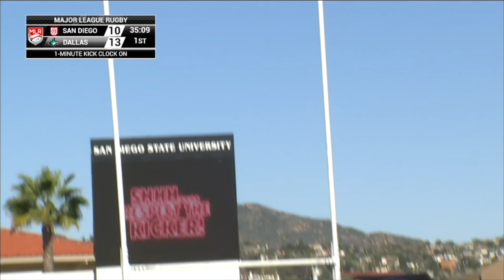HIGHLIGHTS | San Diego vs Dallas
San Diego Legion hosted the Dallas Jackals in the second round of MLR’s 2022 season. Despite a strong showing from the Jackals, the back and forth showdown was won by the Legion.

View the upcoming weekend schedule and information on how to watch

Feeling social?